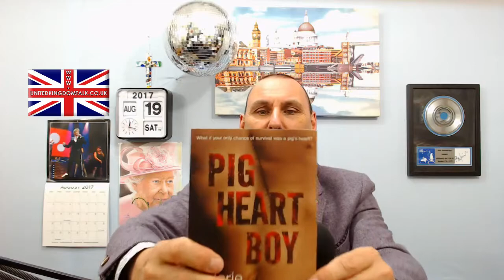United Kingdom Talk Saturday 19th August 2017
Birthday message's at the end of today's show for : Peter, David, Sean, Danny, Adrian, Chrissie, Sky & Dean.

RIP Sir Bruce Forsyth.
What should an English breakfast consist of ?
Dog walkers with extending leads.
On the phone - Kevin De Vulder .
Heavy bike !
Natural entertainers & fake entertainers.